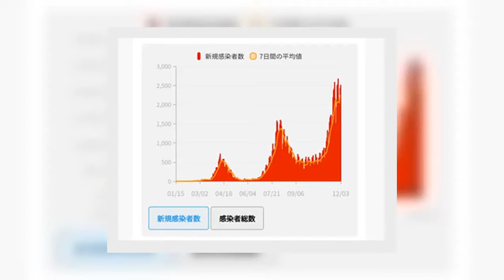연일 코로나 확진 2천명 넘은 日…"20~50대 이동 억제해야" | 연합뉴스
(도쿄=연합뉴스) 박세진 특파원 = 일본에서 신종 코로나바이러스 감염증(코로나19) 확진자가 연일 2천 명 이상씩 쏟아지는 가운데 감염 확산을 막기 위한 유효한 대책으로 특정 연령층의 이동을 줄이도록 해야 한다는 전문가 제언이 나왔다.   교도통신에 따르면 코로나19 대책과 관련해 일본 정부에 조언하는 전문가 그룹은 3일 기자회견에서 일본 내 감염 상황에 대해 "신규 확진자 수가 최다 수준을 유지해 최대한의 경계가 필요하다"고 진단했다.   이어 코로나19 감염 입원자와 중증자가 늘면서 예정된 일반 수술이나 응급환자 대응을 제대로 하지 못하는 사례가 나타나는 등 전국 각지에서 통상적인 의료 서비스에 차질이 빚어지기 시작했다고 말했다.  광고     전문가 그룹을 이끄는 와키타 다카지(脇田隆字) 국립감염증연구소장은 "폭발적으로 감염자가 증가하는 상황은 아니지만, 증가세가 둔화하고 있는지 여부도 아직 판단할 수 없다"고 지적했다.    그는 그러면서 20~50대가 본인의 감염 사실을 모른 채 다른 사람에게 전염시키는 사례가 눈에 띄게 늘고 있는 점을 들어 20~50대 연령대의 이동을 억제하는 것이 중요하다는 견해를 밝혔다.   전문가 그룹에 따르면 올 1~8월 이동 동선이 확인된 감염자 중 도도부현(都道府縣) 광역지역을 넘나든 확진자가 다른 사람을 감염시킨 사례에서 10~50대가 80% 이상을 차지했다.   전문가 그룹은 이를 근거로 상대적으로 젊은 세대의 활발한 이동이 일본에서 감염을 확산시키는 요인으로 분석했다.    일본에서는 3일에도 신규 확진자가 2천518명 발표됐다.   이로써 신규 확진자는 이달 들어서만도 사흘 연속으로 2천 명대를 기록하면서 누적 감염자는 15만6천681명으로 불어났다.   전체 사망자는 하루 새 36명 늘어나 2천274명이 됐다.   정상적인 의료 체계 운영에 큰 부담을 주는 중증자 수는 3일 기준으로 9명 늘어 역대 최다 수준인 497명을 기록했다.   감염 확산 지역을 중심으로 코로나19 병상 사용률도 급등하고 있다.   지난 1일 현재 효고(65.0%), 오사카(58.3%), 홋카이도(51.6%) 등 3개 광역지역에서 50%를 넘었다.   또 사이타마와 아이치 등 2개 현에서 40%를 넘었고, 도쿄도(都)는 40%에 근접하고 있다.    신규 확진자 중에서 감염 경로를 알 수 없는 사람 비율은 도쿄, 지바, 가나가와, 오사카, 효고, 나라, 후쿠오카 등이 이미 50%를 넘어 농후 접촉자 파악이 사실상 어려운 지경이 됐다.   감염 확산에 제동이 걸리지 않고 있지만 스가 요시히데(菅義偉) 총리는 경기 부양을 위한 관광 장려 정책인 '고투 트래블'(Go To Travel)을 내년 6월까지 연장하겠다는 뜻을 표명했다.   스가 총리는 전날 열린 관광전략 실행추진 회의에서 "지방경제에 없어서는 안 될 관광산업을 지원해야 한다"며 "고투 트래블 사업을 연장해 감염 상황이나 여행 수요 회복 상황을 고려하면서 운용하겠다"고 말했다.   이런 상황에서 오사카부(府)는 전날 의료 비상사태를 의미하는 '적신호'를 발령하고 지역 주민들에게 코로나19 감염 환경에 노출될 수 있는 외출 자제 등을 요청했다.